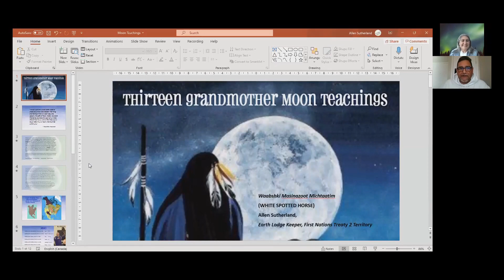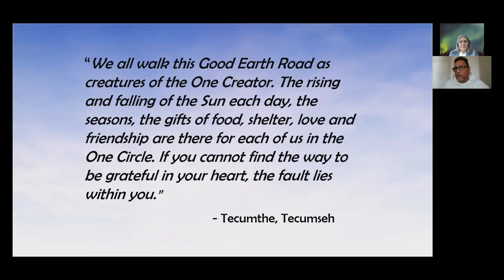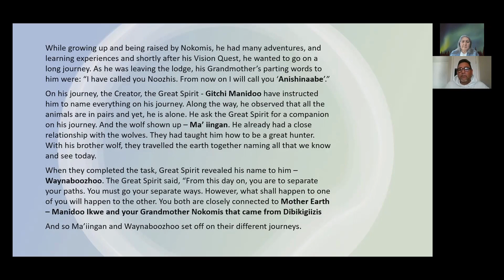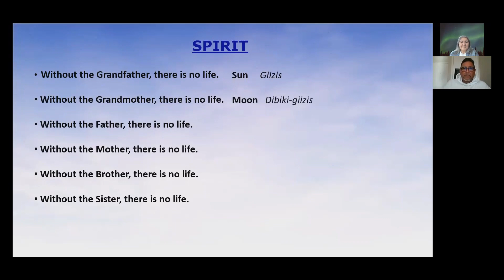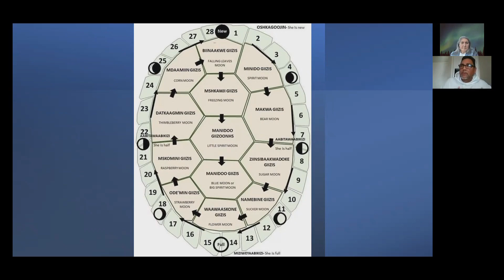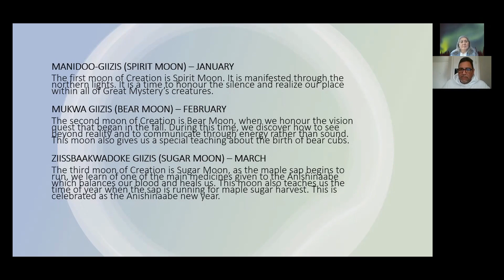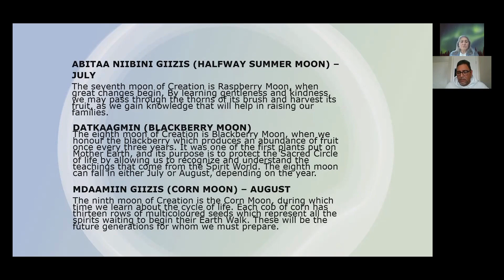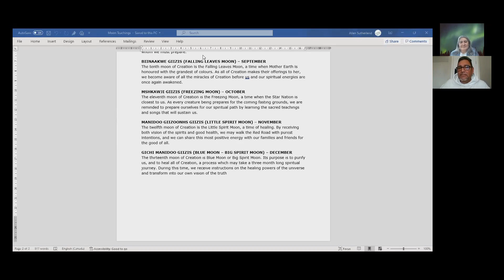Hunter's Moon Stories and Teachings with Alan Sutherland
Join Earth Lodge Keeper Allen Sutherland and APTN's Vera Houle as they share Stories and Teachings around Fall and the Hunter's Moon.